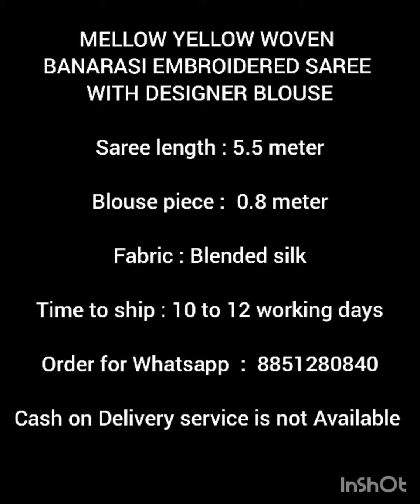MELLOW YELLOW WOVEN BANARASI EMBROIDERED SAREE WITH DESIGNER BLOUSE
Bringing the best of the traditions on a saree, this piece is composed of poise and elegance. With carefully selected designs and rich border, no wardrobe is complete without this saree.

Saree length : 5.5 meter
Blouse piece :  0.8 meter
Fabric : Blended silk
Time to ship : 12 to 15 working days
Price : ?

Product Purchase  : Online /  Retail

SHIPPING

It usually takes 5-10 working days for us to dispatch your product. Pre-Order items might take 15-25 days as they are made on order. Cash on Delivery service is  not available.

100% AUTHENTICITY GUARANTEED

All our products are superior in quality and will meet all your expectations. Our quality guidelines are tailored to ensure that you recieve a high quality product. Our quality team and warehouse checks the products to ensure:

Good quality fabric

Perfect finish

Stain-free garments